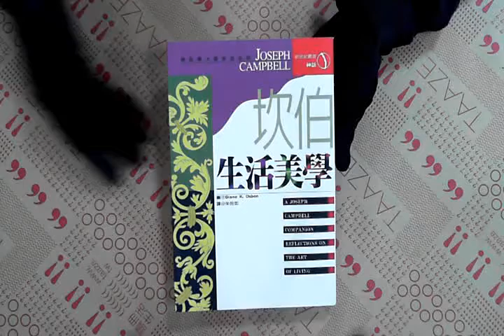TAAZE｜坎伯生活美學 二手書書況 957845306X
TAAZE｜讀冊生活網路書店「坎伯生活美學」，找二手書請至